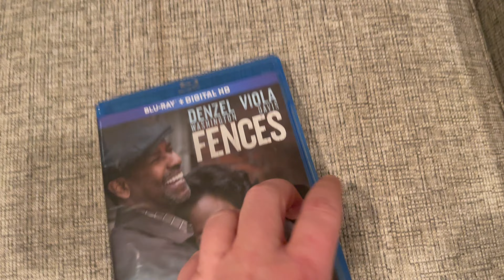Fences on Blu ray